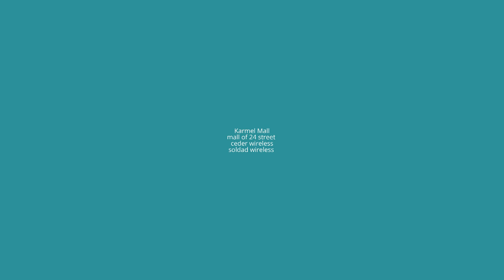Wadani PhoneCases -Somali-Make your phone Happy!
WADANI PHONE CASES AND ELECTRONIC PRODUCTS IN MINNESOTA , LUQADADA KU HADAL ,LUQADADA WAX KU IIBSO , WELCOME TO WADANI PRODUCTS !